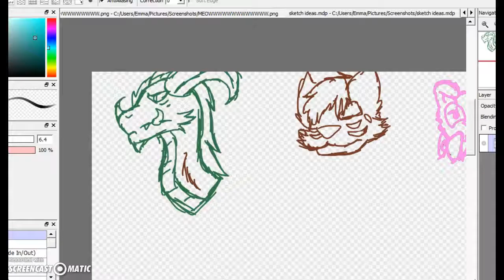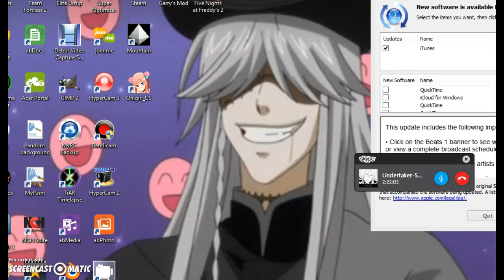Wyvern Hunting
I was hunting wyverns with my friend and desided to record.  We were playing dragon's den and yea...